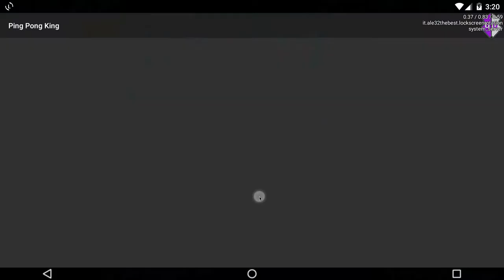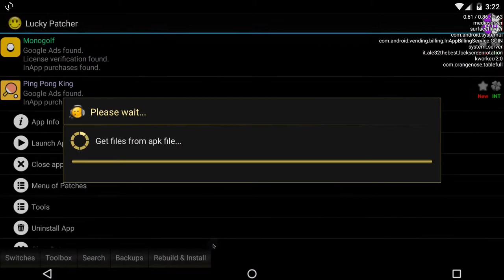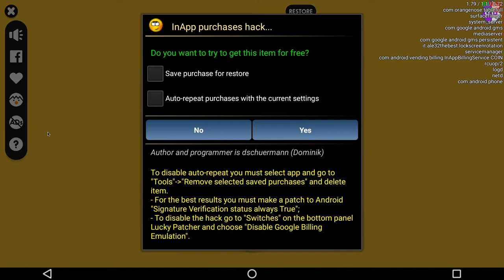I'm ping pong king HACK + NO ADS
Note: most hacks need root!!!(no-ads is root-free)